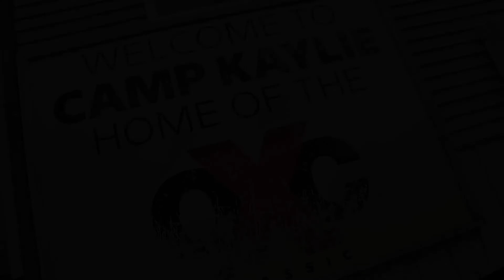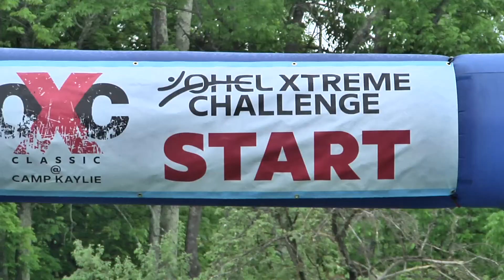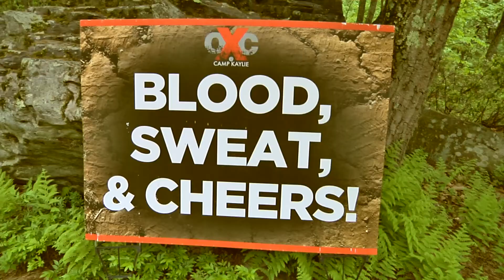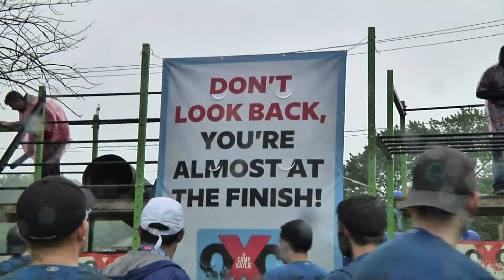Team Centaurs Edit